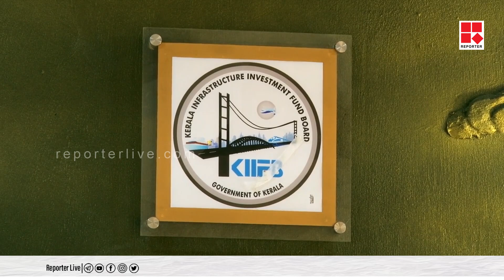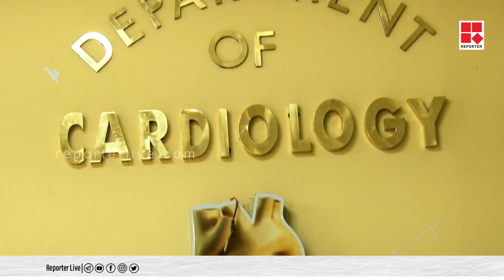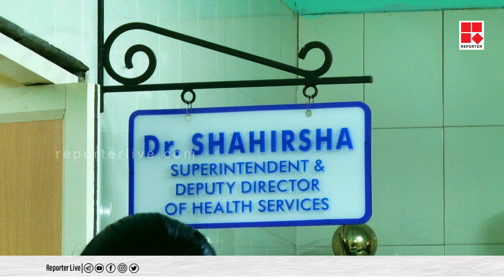ആരോഗ്യ മന്ത്രിക്കും സർക്കാരിനും കൈയ്യടി; സംസ്ഥാനത്തെ മികച്ച മാതൃക പുനലൂർ താലൂക്ക് ആശുപത്രി